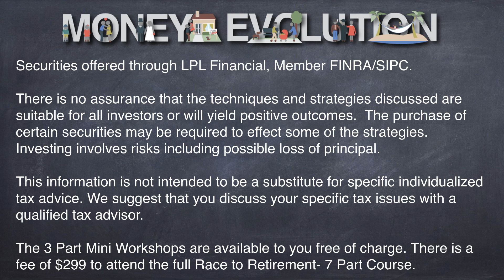Race to Retirement Free 3 Part Mini Workshop!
Find out how much money you may need to retire.  Learn How to identify your retirement gap.  Discover ways to fill that gap.

1. Watch our free educational videos here on our YouTube Channel

2. Like the Money Evolution Facebook Page. Additional investment and retirement planning content, including Live Stream Market, updates not on the YouTube Channel.

3. The Retirement Time Machine online course! Over 13 hours of instructional video and dozens of forms and worksheets to help you learn How to Optimize Your Financial Resources and Create a More Confident Plan For Your Retirement!

4. Our WealthVision Comprehensive Financial Plan